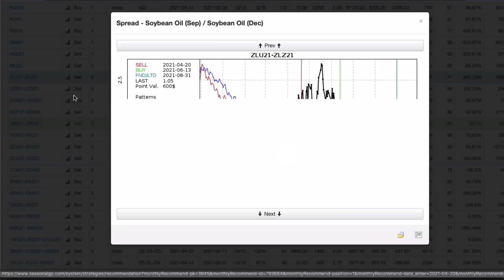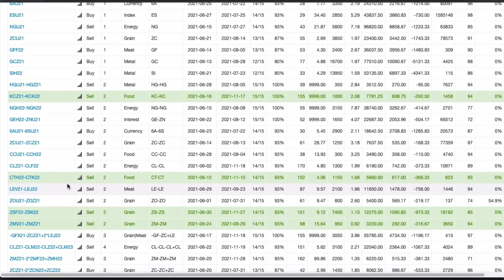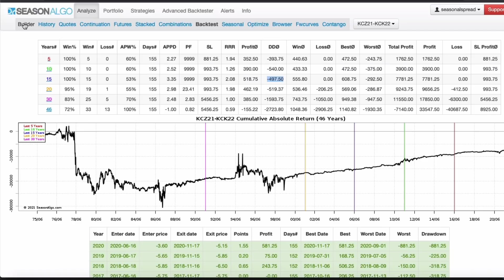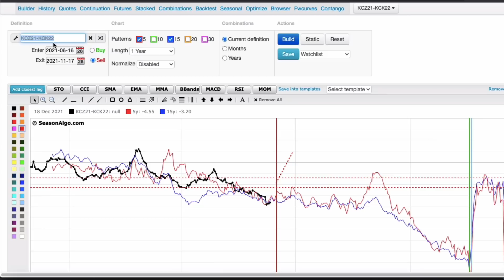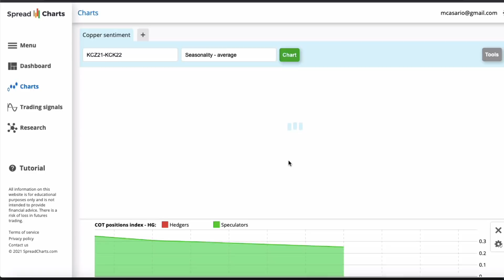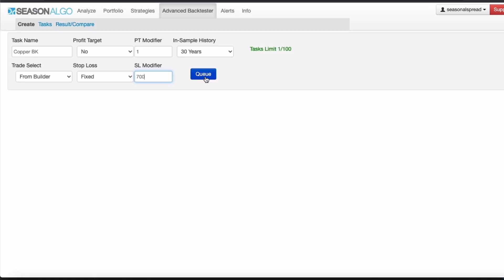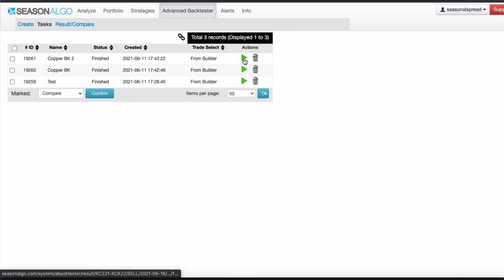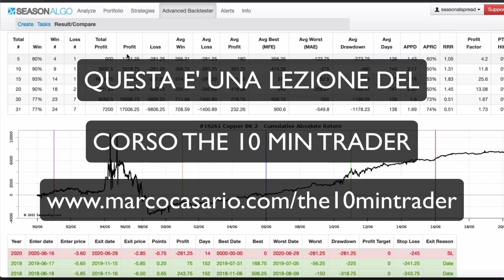Come Calcolare lo STOP LOSS e fare Backtesting su Commodity Spread Trading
Scaletta del video:

00:00 Introduzione a StopLoss e Backtesting sullo Spread Trading
02:42 Spread Trading su Coffee Backtesting e Drawdown
04:34 Potenziale Ingresso e Stop Loss
05:33 Calcolo Stop Loss tramite Standard Deviation
08:13 Come impostare il backtesting avanzato
09:22 Risultati Backtesting

Ho lanciato il mio canale Telegram 🎉🎉 gratuito e aperto a tutti.

(è l'unico canale Telegram ufficiale gestito personalmente da me)

Se ti interessa il mondo del trading, degli investimenti, l’economia e la finanza è il gruppo giusto per te.
Ti aspetto !

📺 Il mio secondo canale YouTube dedicato al trading online e agli investimenti

7 CORSI IN 1: PARTECIPA AL MIO CORSO COMPLETO ONLINE SUL TRADING ONLINE The 10Min Trading